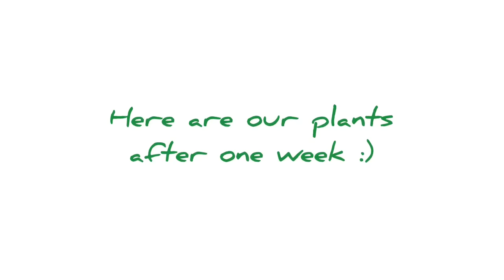Gardening 🌱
One of the new good things we learned during this pandemic is starting planting veggetables. 🌱